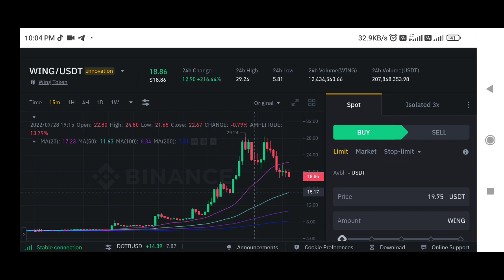Wing Coin price prediction | Wing Finance price prediction